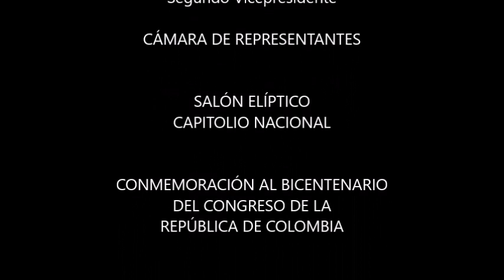Bicentenario del Congreso de la República de Colombia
Intervención del congresista Germán Navas Talero -segundo vicepresidente de la Cámara de Representantes- a propósito de la ceremonia realizada por el bicentenario del Legislativo en Colombia.